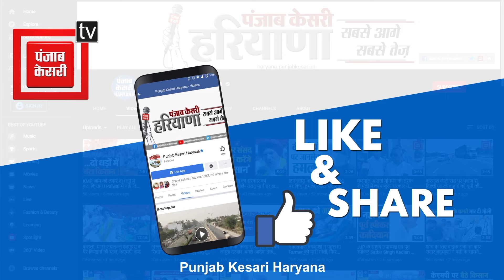BJP प्रत्याशी Devendra Kaushik का दावा, कहा- Ganaur में एकतरफा जीतेंगे...विरोधियों को भी लपेटा